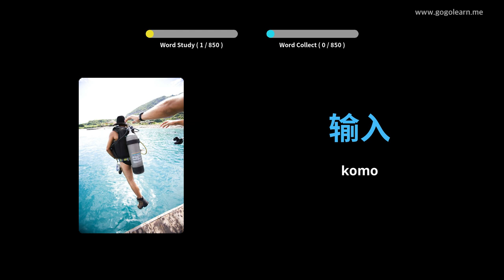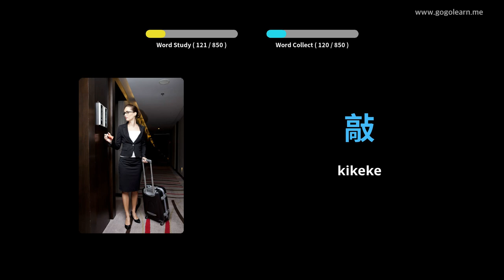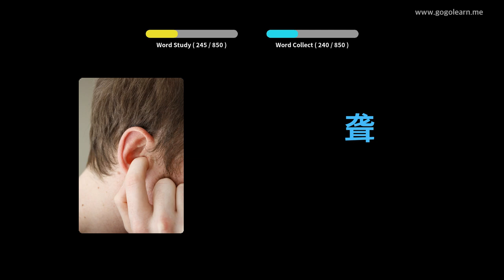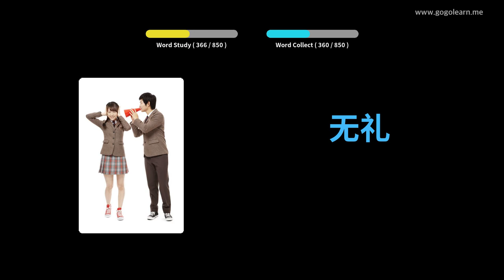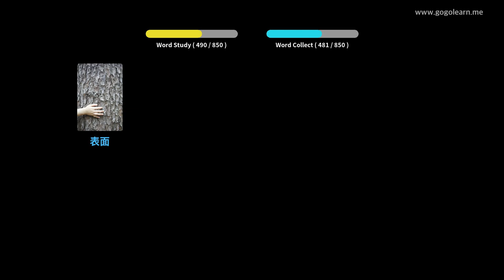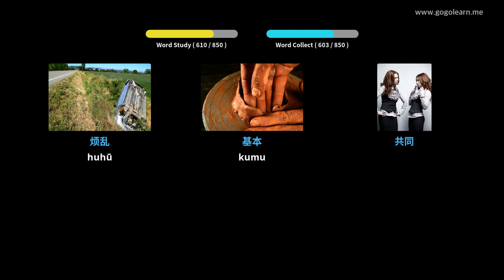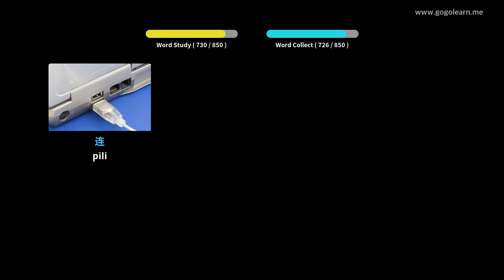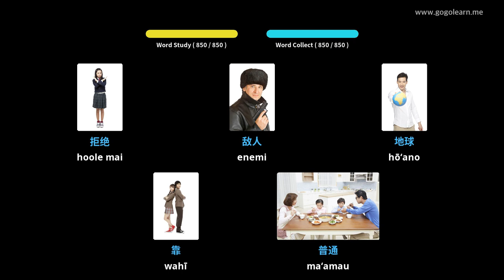ʻ Schoollelo Pelekānia Kīwaha ʻAmelika Hui Pū ʻIa | Golearn